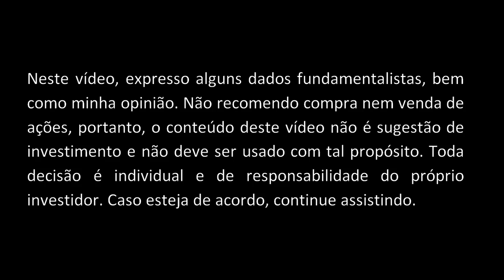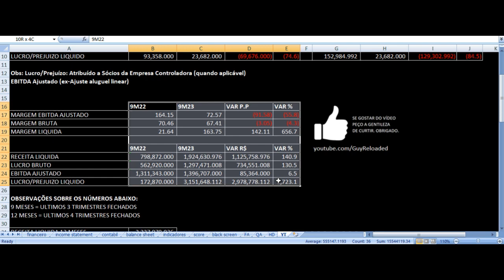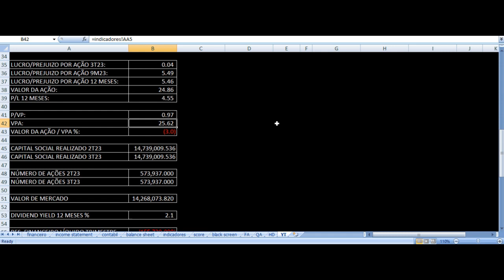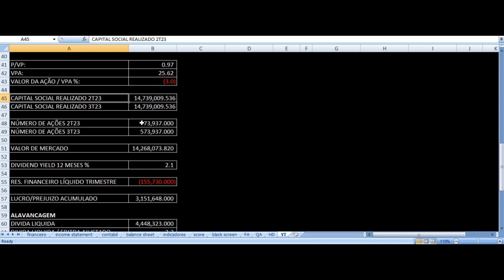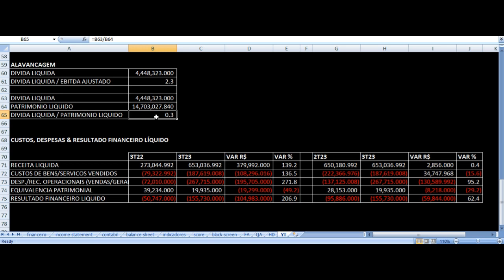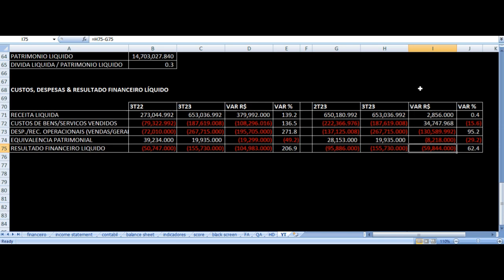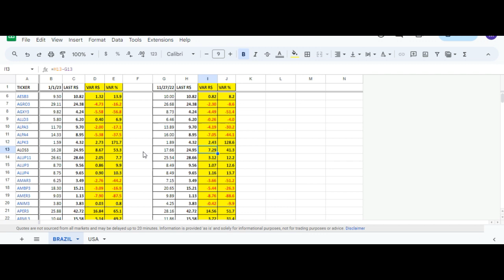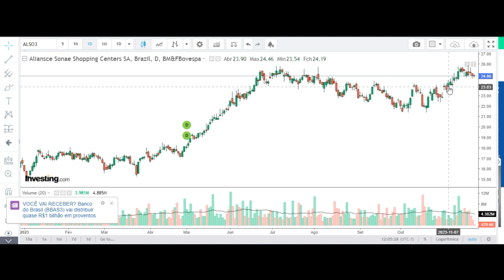Allos Resultados 3T23 - ALOS3 ALSO3 Aliansce Sonae Shopping Centers Análise Ações